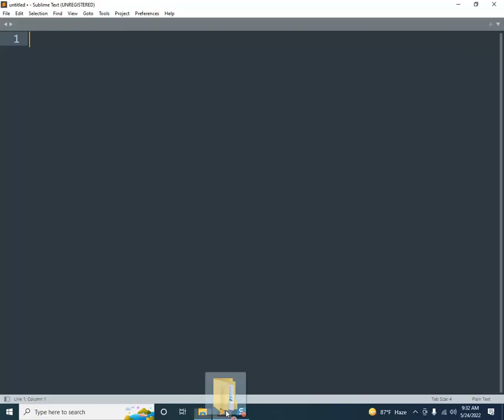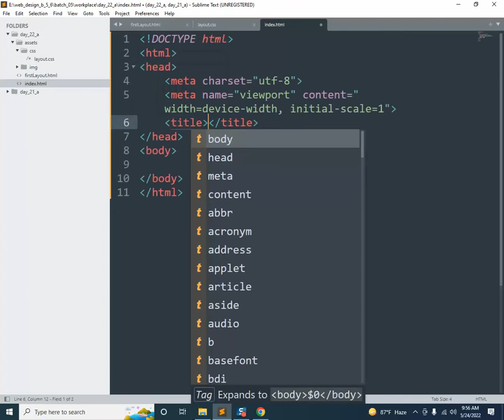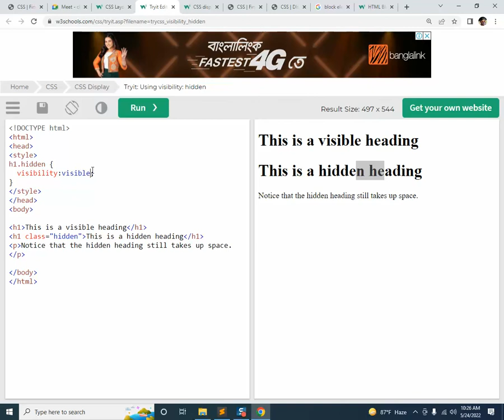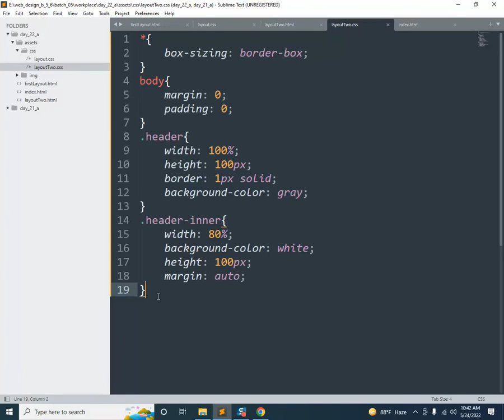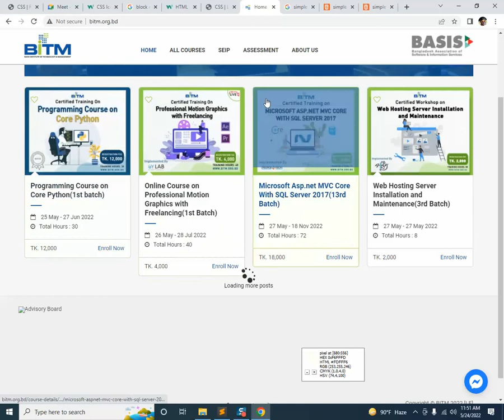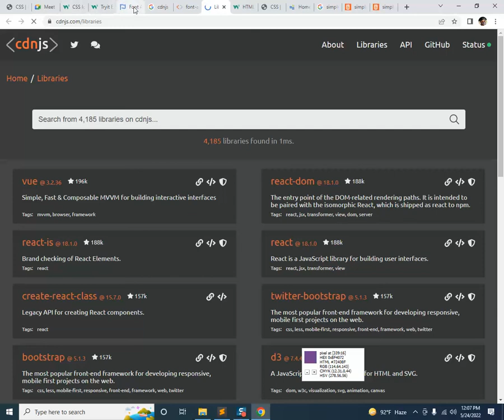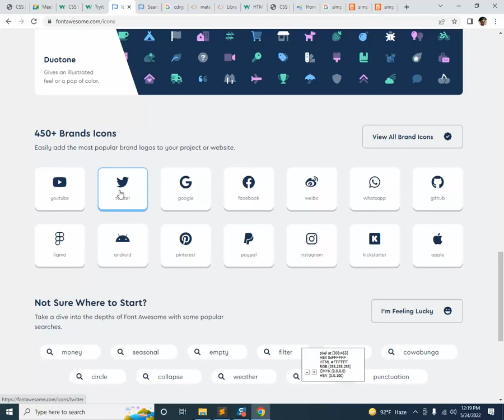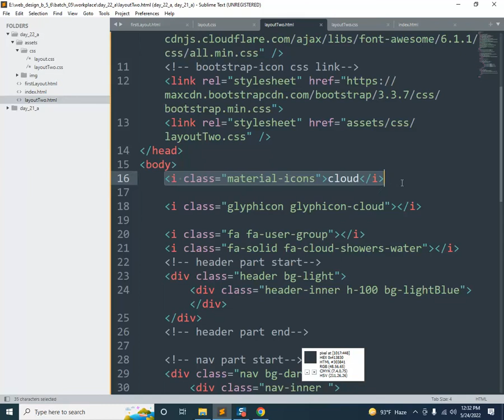Day - 22 | Web Design - 05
Topic: CSS
Host: Shabiha Ahmed